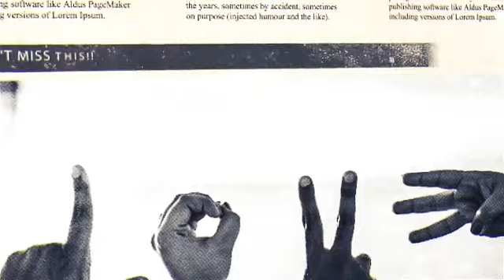NEWSPAPERS FOR JEWZY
Developed, Written & Created by Jeremy Wootliff